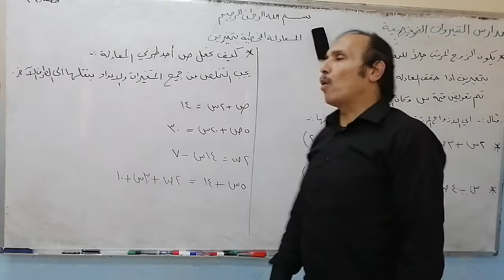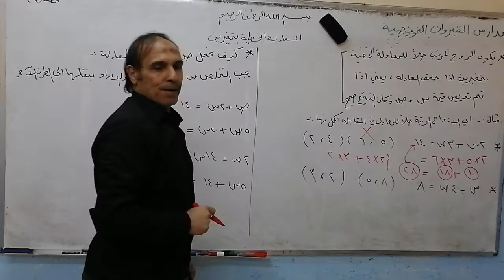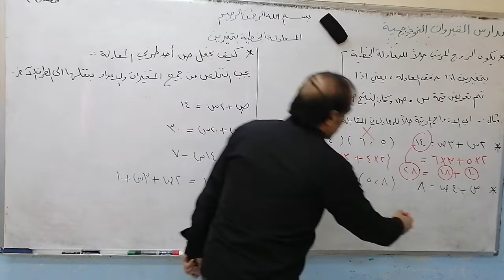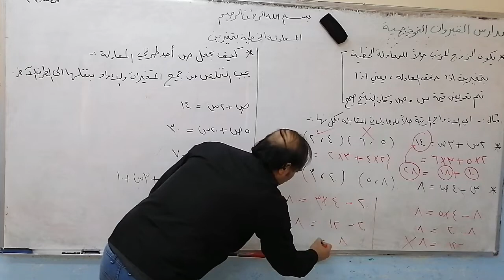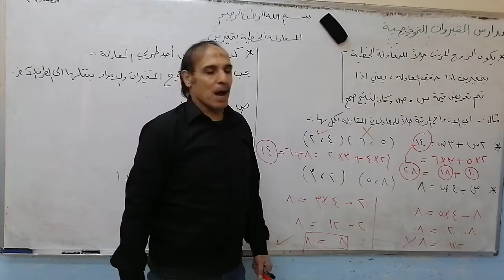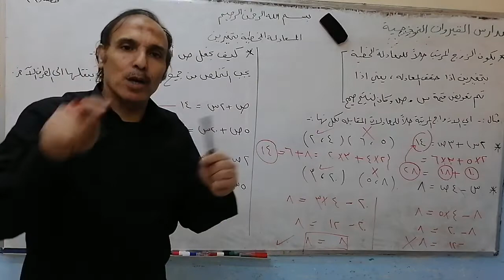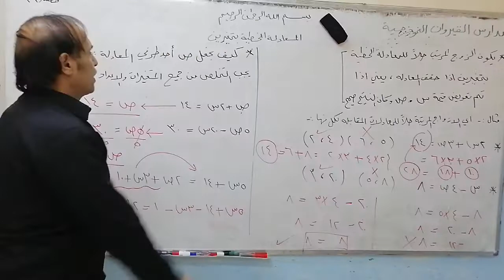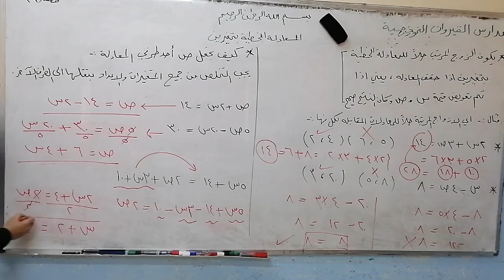الرياضيات - الصف الثامن - المعادلة الخطية بمتغيرين